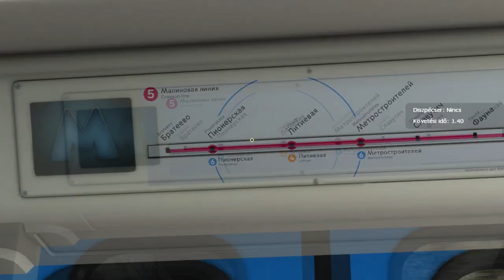На 4-вагонной сквозной Оке («Баклажан»/81-760А/761A/763A) по Малиновой линии (Neocrimson line)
«Сталинская» — «Братеево»